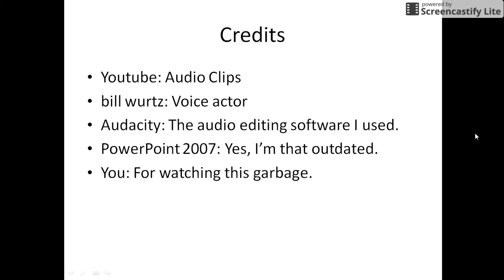Is this cancer? The Pixelmon Takedown in terms of bill wurtz